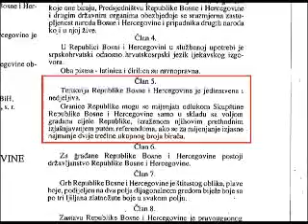RECI NE! Logorasi Sjeverne Amerike